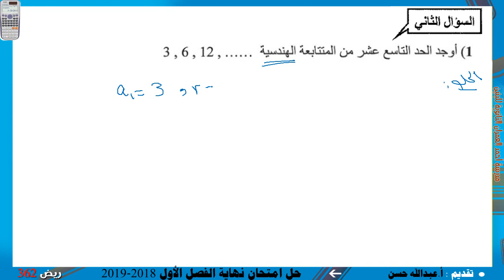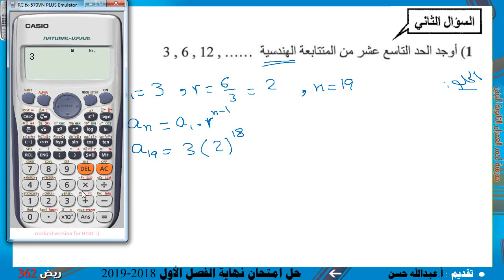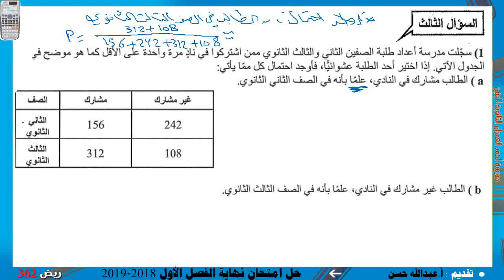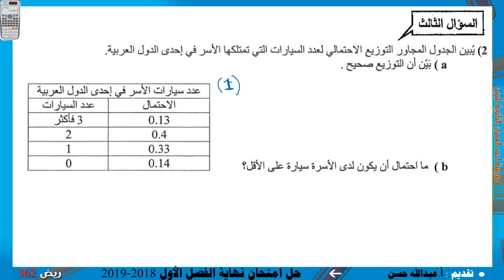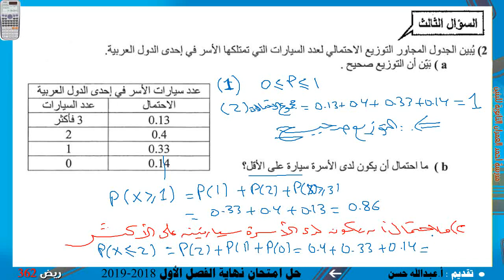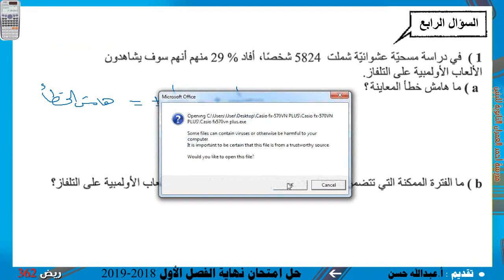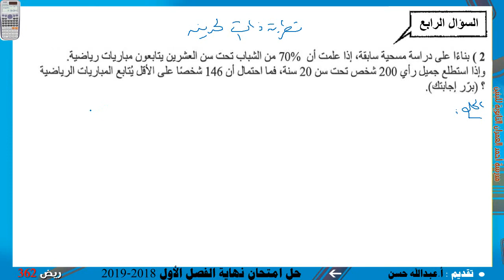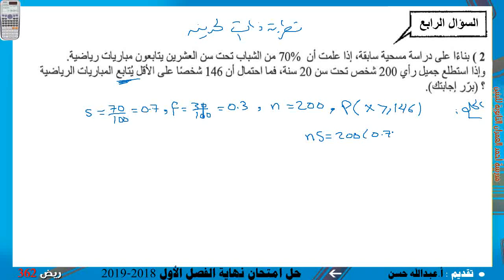حل امتحان نهاية الفصل الأول 2018-2019 في ريض 362